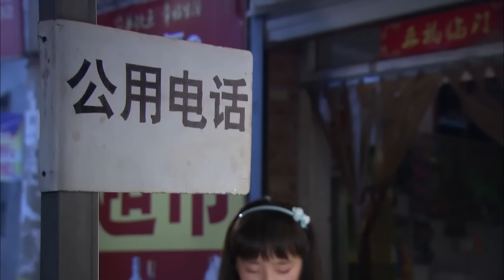【FULL】妻子带女儿吃饭，不料竟撞破丈夫奸情，立即提出离婚，丈夫慌了！chinesedrama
剧名（Drama Name):《夜市人生 》